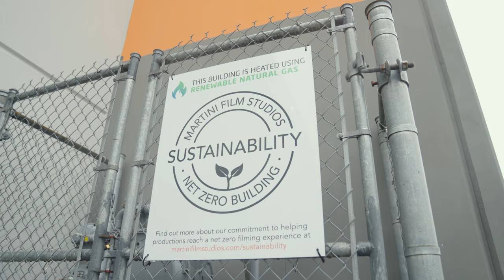Explore Martini Film Studios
Martini Film Studios is your one-stop destination for your filming needs. Our versatile spaces cater to every project need, from our soundproof stages with premium amenities to the iconic Martini Town backlot. Looking for space outdoors? Explore Martini Acres with over 150 acres of forest and farm land all located 10 minutes from the Studios. Need adrenaline? Our private airport in Fort Langley, offers a 1.5km runway for aviation filming or high-speed car chases.